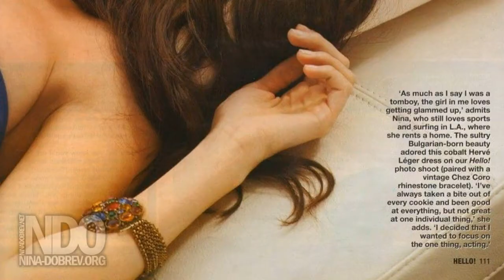Nina Dobrev!!! Dedicate to TVDthebest!!=)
i wanna dedicate this video to my best friend TVDthebest (Marty) i love you!!!=)